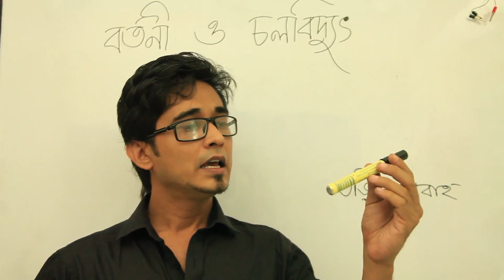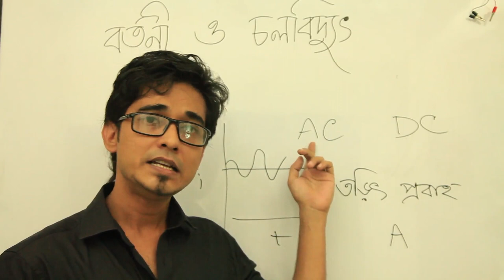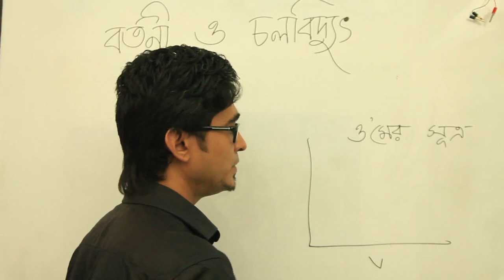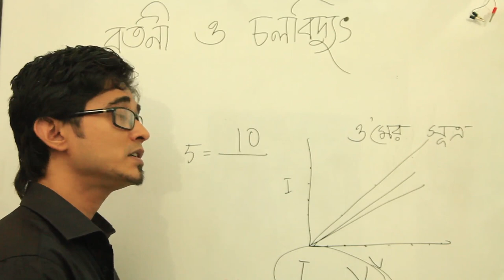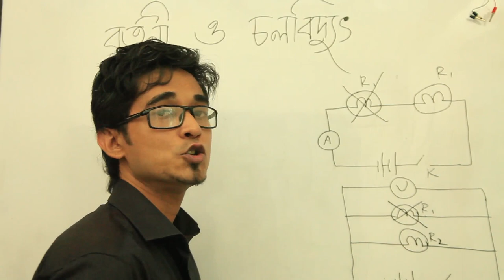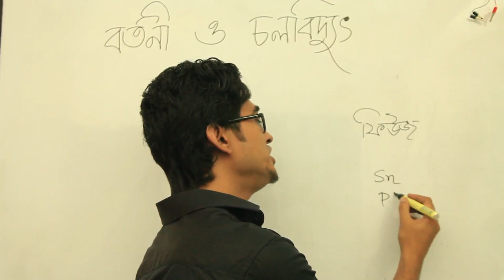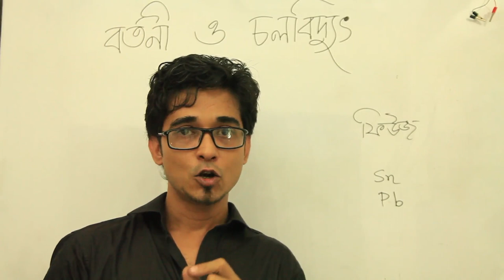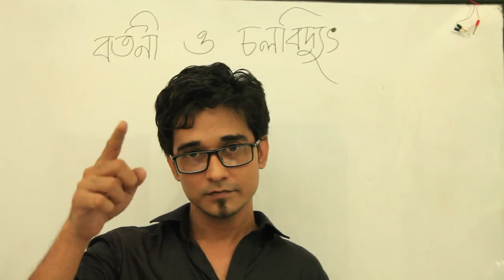অষ্টম শ্রেণি বিজ্ঞান। অধ্যায় - ৯, বর্তনী ও চলবিদ্যুৎ। JSC Science. Chapter 9